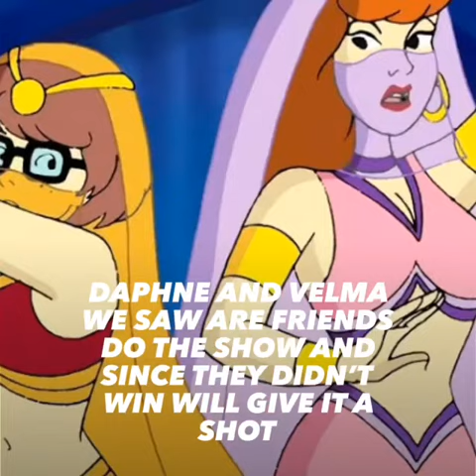New teams for next season